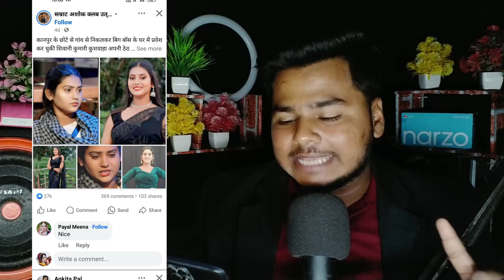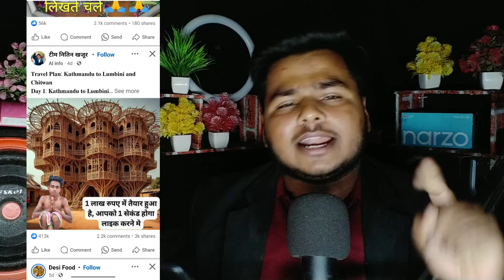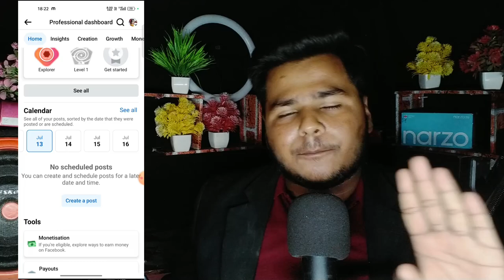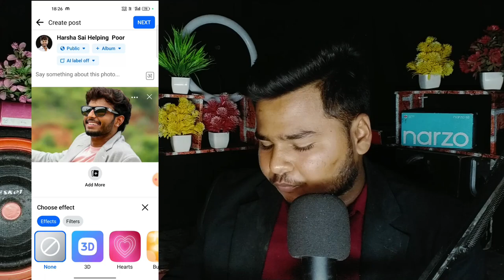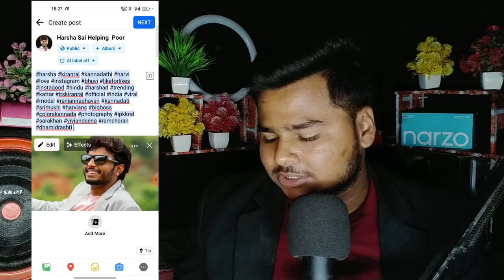Facebook par photo viral kaise kare✅ facebook page par photo viral kaise kare| Fb Photo viral trick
Facebook par photo viral kaise kare✅️| facebook page par photo viral kaise kare| Fb photo viral tips

Facebook पर Photo Viral कैसे करें ✅️ Facebook Photo Viral Kaise Kare ✅️ how to viral facebook photo